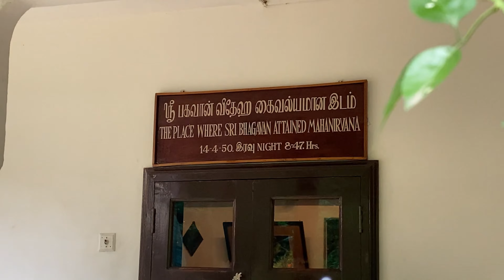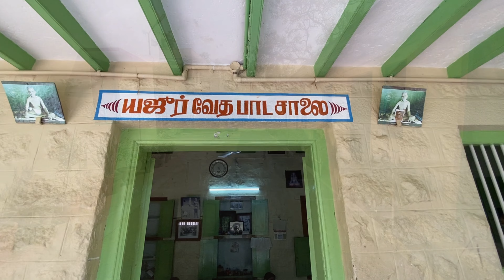IN FOCUS - This Month at Sri Ramana Maharshi Ashram (SRI RAMANASRAMAM) - January 2023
In Focus - Activities at Sri Ramanasramam, January 2023 - Sri Ramana Maharshi, Sri Ramanasramam, Tiruvannamalai

Music Credit

Thanks to Sri Vijay Kannan